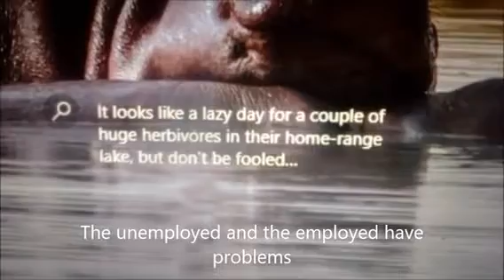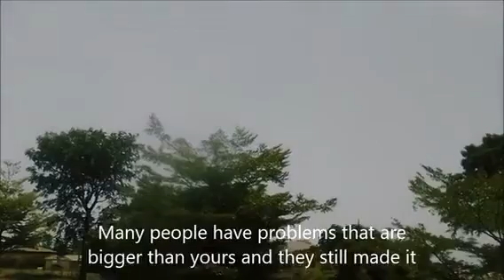Personal solution to Problems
It is a happy day for all to rejoice and be glad. Hey! Thank God it is today. Every human has problems, even the solution providers! Even the people we take our own problems to solve for us have their own problems. Its good we talk and share our problems so that we can at least take the heat off ourselves for some time, for a while. A problem shared they said is a problem half solved. How true can that be? Well it’s a bit true because at least it takes the burden of the problem off you and the listener bears part of it for you. But will the listener take the problem away? Not sure, but at most it will ease off pressure.
Problems are everywhere just as solutions are everywhere.